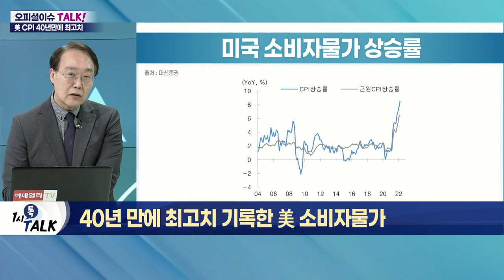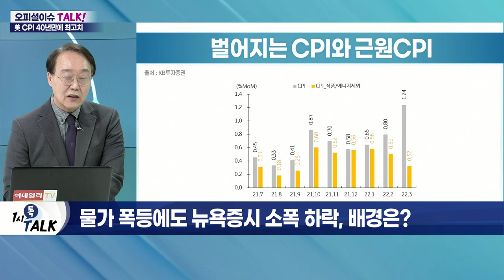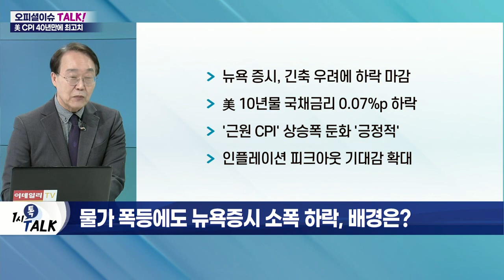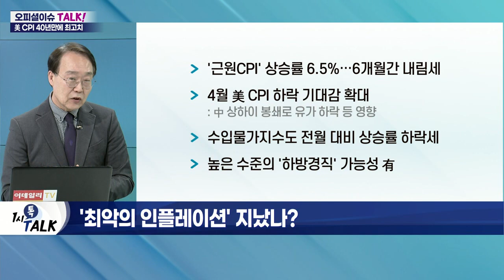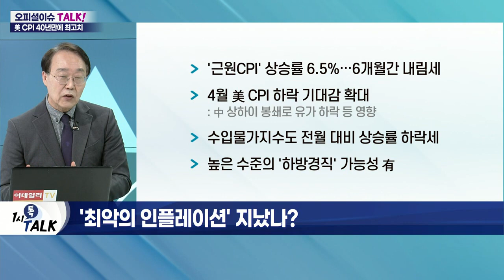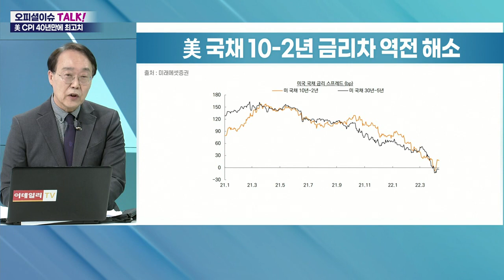40년 만에 최고치 기록한 美 소비자물가_오피셜 이슈 TALK (20220413)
Q. 매달 오르는 美 물가… 국내 증시 영향은?
- 美 3월 소비자물가(CPI) 전년대비 8.5% 상승
- 시장 예상치 8.4% 상회
- 40년 전인 1981년 12월 이후 처음
- 우크라이나 전쟁 영향으로 3월 물가 폭등세

Q. 물가 폭등에도 뉴욕 증시 소폭 하락, 배경은?
- 뉴욕 증시, 긴축 우려에 하락 마감
- 美 10년물 국채 금리 0.07%p 하락
- '근원 CPI' 상승폭 둔화 '긍정적'
- 인플레이션 피크 아웃 기대감 확대

Q. '최악의 인플레이션' 지났나?
- '근원 CPI' 상승률 6.5%… 6개월간 내림세
- 4월 美 CPI 하락 기대감 확대
- 수입물가지수도 전월 대비 상승률 하락세
- 높은 수준의 '하방경직' 가능성 有

Q. 美 연준 움직임 주목… '긴축' 속도 낼까?
- 높은 물가 지속… 연준 공격적 통화정책 유지 전망
- 연준 브레이너드 부의장 "신속하게 움직일 것"
- 연준, 0.5%p '빅스텝' 당위성 확보
- 5월 '빅스텝' 단행 가능성에 무게

Q. 고물가에 긴축 우려까지… 국내 증시 영향은?
- 인플레이션 정점 기대감 및 고착화 우려 상존
- 원 달러 환율 하락 전망
- 美 연준의 긴축 정책 가속화 불안 여전
- 中 정부 경기부양정책 기대 '긍정적'
- 블링컨 美 국무장관 발언에 러시아 이슈 불확실성 확대